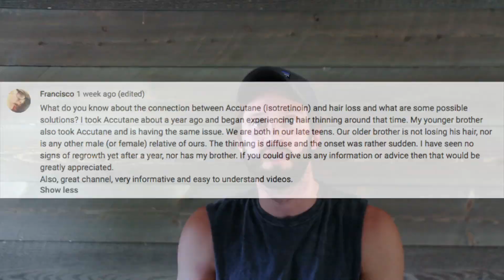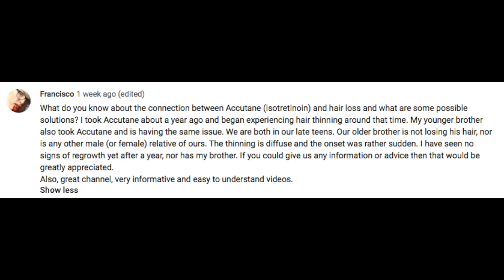Episode 54: Accutane & Hair Loss, Appetite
In this weeks FAQ we discuss the mechanisms behind accutane's contrition to hair loss. We also cover tips for optimizing and regulating appetite.